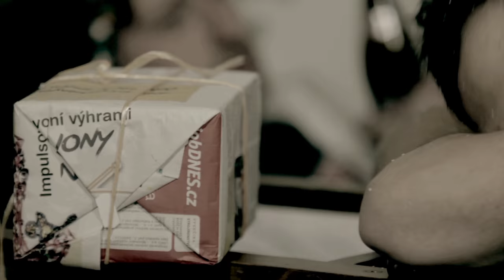Bermudskéj Kvádr - Vánoce (Official Music video 2016)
Hudba, námět: Bermudskéj Kvádr

Zase budou Vánoce
nastane mír a klid,
falešnej úsměv na tváři
všichni budou mít.

Společně večeřet
u jednoho stolu,
jednou za rok být
naivně spolu

I ti co se nebaví
tak se najednou zdraví,
celý rok ti přejí smrt
a o Vánocích zdraví.

Jako svátky štěstí
pro všechny ratolesti,
dospělí úsměv na tváři,
ale ruce v pěsti.

Každej se modlí
a čeká spásu z nebe,
vemte radši zrcadlo
a koukněte na sebe.

Jak se chováte!
A co děláte!
Sebeúctu, úctu k druhejm
vůbec nemáte.

Kdy bude ten den,
kdy pro naši zem?
Bude lidská rasa
přínosem?

Kdy bude ten čas,
kdy ani jeden z nás,
nebude škodit planetě
a všechno pujde snáz?